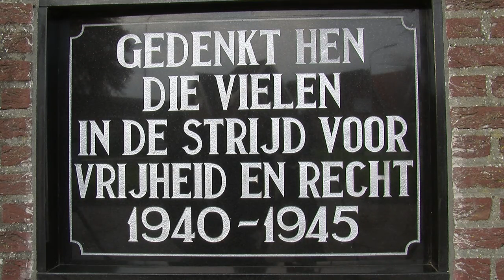Nationale Herdenking Oude Pekela 2015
Nationale herdenking op 4 mei in Oude Pekela